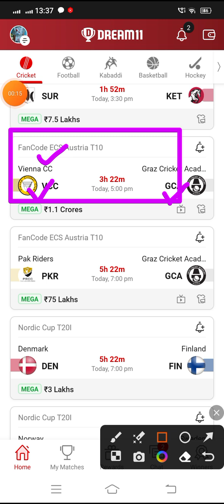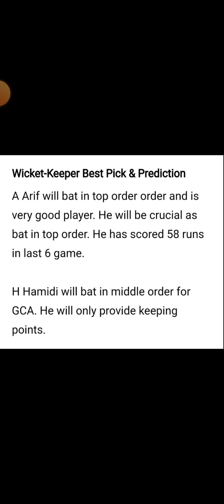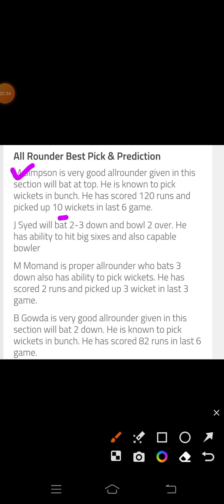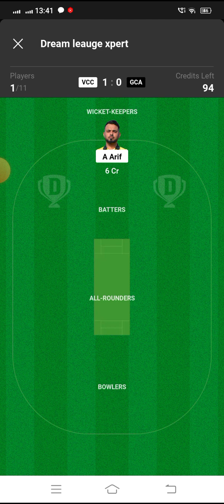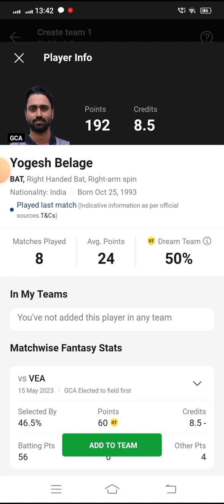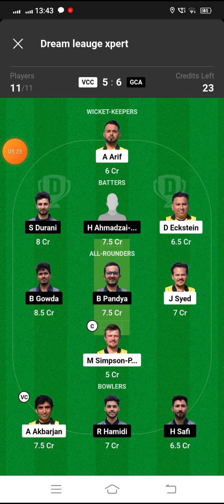VCC VS GCA Dream 11 Cricket Match | Vienna CC vs Graz Cricket Academy | FanCode ECS Austria T10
🌈***Your Quarries 🌈

vcc vs gca

VCC vs GCA best playing XI

Grand league team for today's VCC vs GCA Dream11 cricket match

Latest news on playing 11 of VCC

Latest news on playing 11 of GCA

Dream11 fancode ecs austria t10 league playing today

VCC vs GCA fancode ecs austria t10 league dream11 18may.2023

 Today dream 11 team playing VCC vs GCA dream11 cricket match

VCC VS GCA

vcc vs gca dream 11 team

Vienna CC vs Graz Cricket Academy

vcc vs gca dream 11 prediction

dream 11 team vcc vs gca